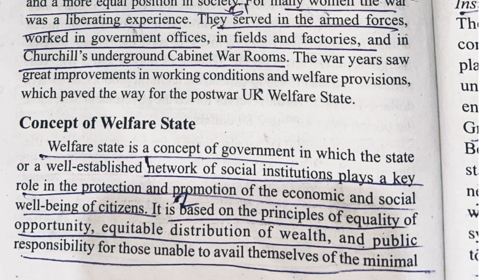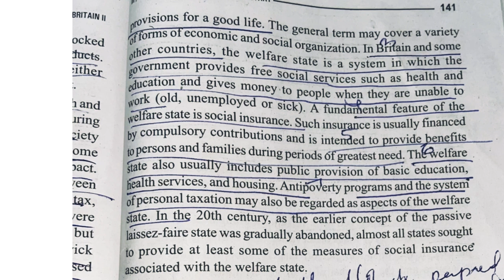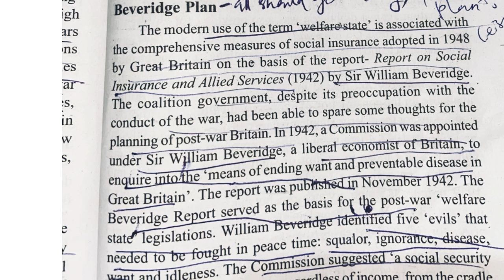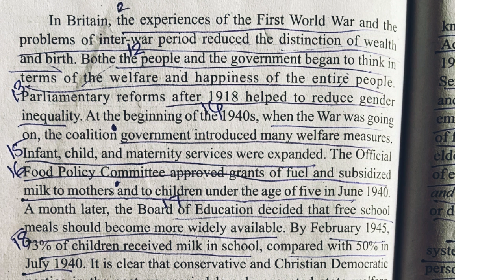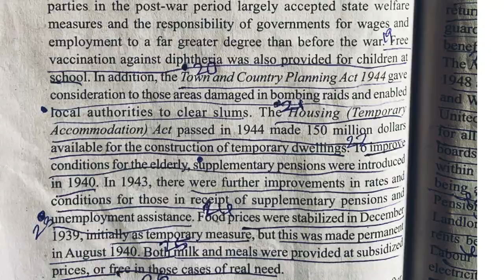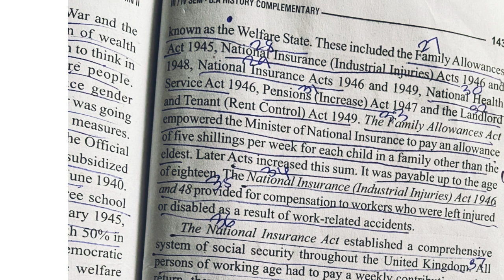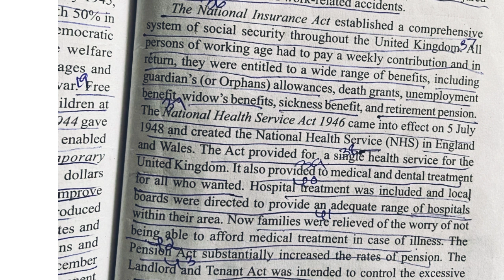Concept of welfare state-Beveridge plan-module 3-Social and cultural history of britain 2-3rd sem